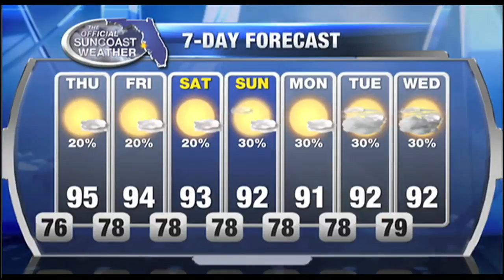The Official Suncoast Forecast - 11pm July 6, 2016